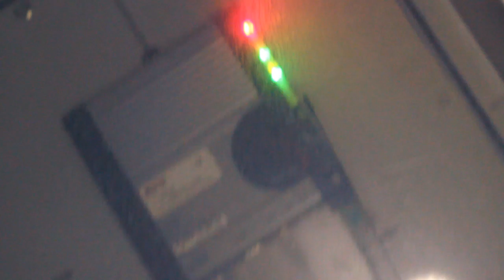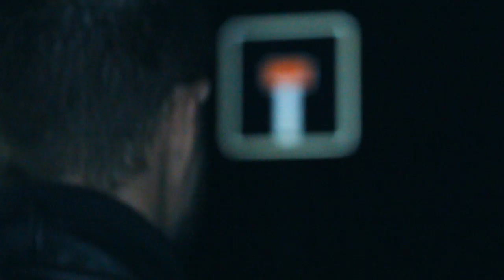Mivial y Sceno - Energía Lunar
Mivial y Sceno - Energía Lunar (con Shona)

Producido por: Sceno McClane
Letra y voz: Mivial y Shona
Grabación audio: HotCoast Studio
Dirección y Postpro: Lolo Moreno
COTG/2014

Modelo: Alma Gomez
Ayudante de Cámara: Alejandro Navas
Maquillaje: Sabrina Vitale
Iluminación exterior: Alejandro Navas
Iluminación teatro: Sonia Perez